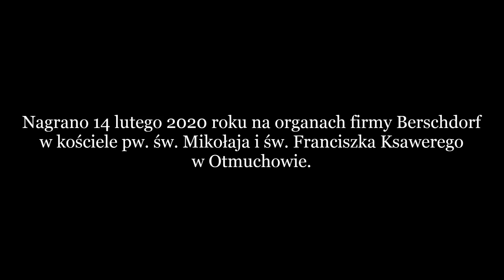Marian Sawa (1937-2005) - "Jubilate Deo" (1997)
Jakub Zawadzki - organy

Nagrano w kościele pw. św. Mikołaja i św. Franciszka Ksawerego w Otmuchowie.

Podziękowanie dla organisty, p. Jana Magierowskiego, za udostępnienie organów i pomoc.